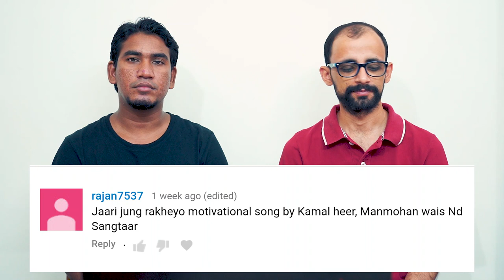Jari Jang Rakheo | Punjabi Virsa 2016 - Powerade Live - Reaction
Jari Jang Rakheo | Punjabi Virsa 2016 - Powerade Live
Artist: Manmohan Waris, Kamal Heer & Sangtar
Album: Punjabi Virsa 2016 - Powerade Live
Presented by: Team4Entertainment & Plasma Records.
This show was recorded live at Powerade Centre, Brampton, ONT, Canada on September 17th, 2016.

Credits : Plasma Records